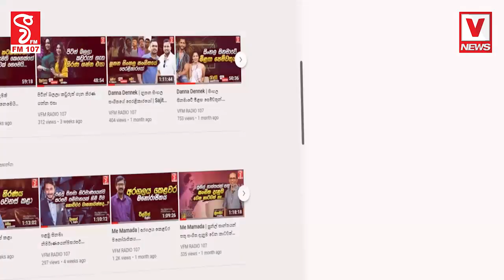රටේ අධ්‍යාපන ක්‍රමය වෙනස් කළ යුතුයිරටේ තියෙන්නේ යල් පැනගිය අධ්‍යාපන ක්‍රමයක්කවදාවත් මේ වගේ වැඩ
රටේ අධ්‍යාපන ක්‍රමය වෙනස් කළ යුතුයි
රටේ තියෙන්නේ යල් පැනගිය අධ්‍යාපන ක්‍රමයක්
කවදාවත් මේ වගේ වැඩ කොටසක් කරලා නෑ
විපක්ෂයෙන් ඉඳන් කරපු වැඩ සජිත් කියයි